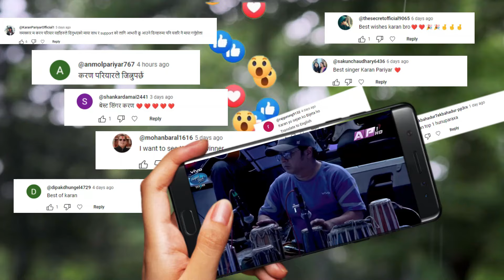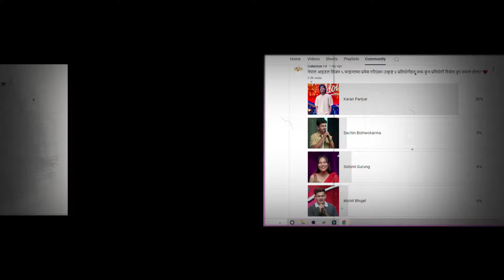करण परियार विजेता हुनुको पछाडि लुकेको संघर्षले सबैको आशु खस्यो दर्शकहरू सबै चकित ? Nepal Idol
सबै जना लाई धेरै धेरै धन्यवाद जो जो हाम्रो च्यानलमा जोडिनु भएको सम्पुर्णमा नमन  गर्दछु हामीले हाम्रो समाज अनि हाम्रो देश को पहिचान गित सांगीतिक जस्ता अमुल्य गहनाका बारे नयाँ नयाँ कुरा हरु ल्याउने गर्दाछु यदि तपाईं हरु पनि यस्तै यस्तै भिडियो हरु हेर्न रुचाउँनु हुन्छ भने हाम्रो च्यानल सँग जोडिनु होला🙏🙏सम्पुर्ण मा माया अनि सम्झन♥️ धन्यवाद सम्पुर्ण साथी भाइ आफन्त अनि न्यानो माया♥️ हजुर हरुको दिन शुभ रहोस्♥️🙏

Nepal idol season 5 coach